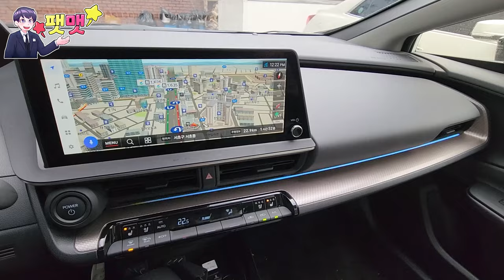시내에서 시승해 봤던 토요타 5세대 프리우스 하이브리드 연비 매우 좋은데?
토요타 서초 전시장 권태환 대리님 : 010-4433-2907